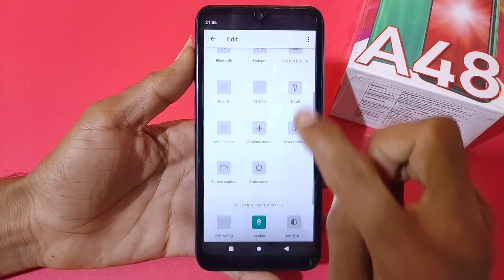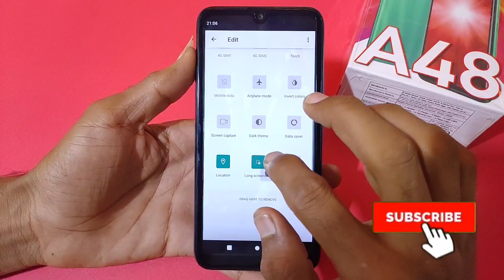How To Screen Recording in Itel a48 || Itel a48 main screen recording